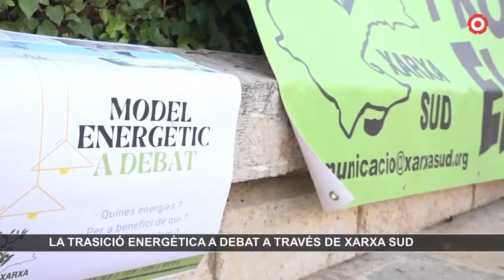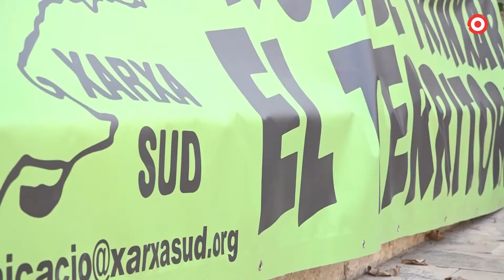La transició energètica a debat a través de Xarxa Sud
L'agrupació d'entitats ecologistes del sud de Catalunya organitza una jornada per posar en comú dubtes i propostes sobre quin tipus de model energètic es vol